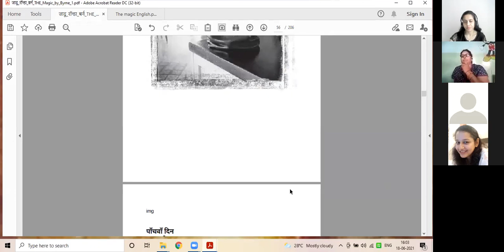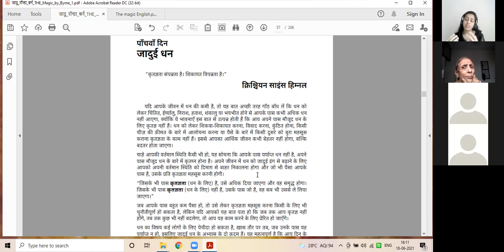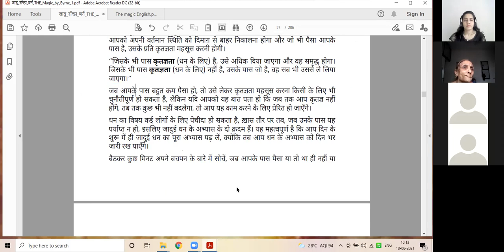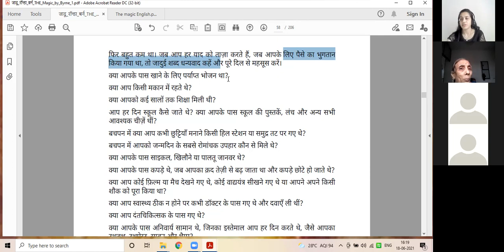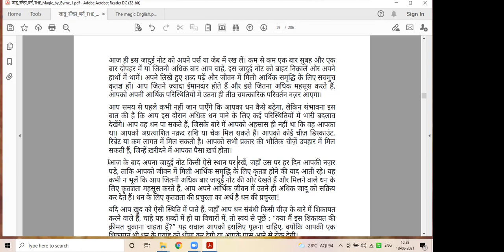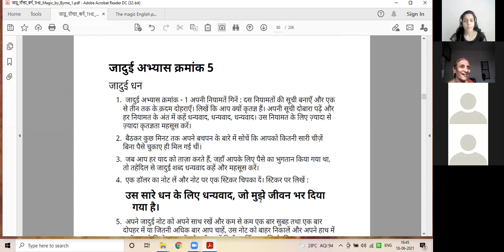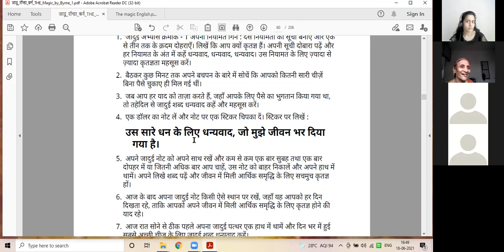Day 5 जादूई धन - The Magic Book Reading session Batch 7 (Hindi)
Hello, My name is Anupama Mohata. Am a Law of attraction coach. I conduct guided book sessions of TheSecret​ - The Magic Book by Rhonda Byrne, in English as well as Hindi. I conduct free Guided Visualisation​ and Forgiveness Sadhna​ and Meditations​ in my sessions.
Complete guidance to make your vision board​ and recording your own affirmations​ is provided.